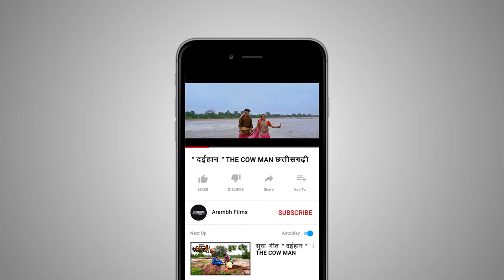फूल कमल कस - भूपेन्द्र साहू । Phool kamal kas - Bhupendra Sahu MUSIC VIDEO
आरम्भ फिल्म्स की प्रस्तुति  " फूल कमल कस "
Arambh Films presents.
" Phool kamal kas "

निर्देशक - भूपेन्द्र साहू
गीत - भूपेन्द्र साहू
संगीत - भूपेन्द्र साहू
कलाकार - करन खान , बिनाता
स्वर - शेख अमीन  , अल्का चंद्राकर

हमारे सभी गीतों को सुनने के लिए इस लिंक पर जाये -

DIRECTOR : BHUPENDRA SAHU
MUSIC DIRECTOR : BHUPENDRA SAHU
CAST : KARAN KHAN , BINATA
SINGER : SHEIKH AMEEN , ALKA CHANDRAKAR

धन्यवाद
MALYAJ SAHU

भूपेंद्र साहू
भूपेन्द्र साहू
भूपेंद्र साहू cg song
मड़वा
छत्तीसगढ़ी गीत पुराना वाला
chaaliwood
cg song
cg movie
bhupendra sahu cg song
gadi wala jahuriya
rang sarovar
janam janam ke tor mor kono cg song
maya ke bairi ye ka rog lagaye re cg song
ful jhare hasi moti cg song
daihan cg movie
angra ke aagi kaya lage cg song
gadi wala jahuriya cg song
maya ke madwa
tor mith mith boli cg song
mithlesh sahu cg song
daihan cg song
full jhare hasi moti cg song
phool jhare hasi moti
full kamal kas rup gori tor